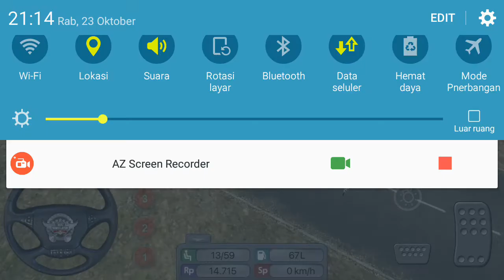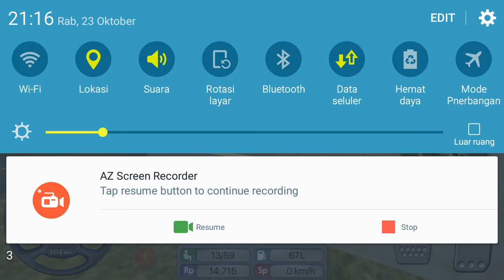TRUK CONTAINER MUAT LAMBORGHINI, MODS VOLVO GLOBETROTTER.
Kembali lagi bersama game android kali ini menampilkan game bus simulator Indonesia, truk container mengangkut mobil lamborghini, menggunakan mod seperti biasanya volvo globetrotter.